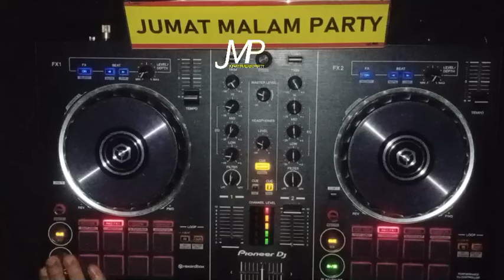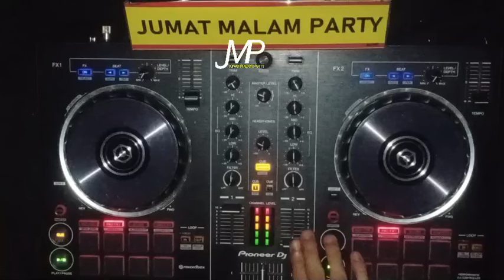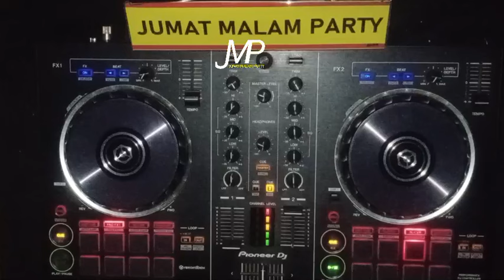DJ LALA 31 JULI MP CLUB PEKANBARU CLOSING PARTY END OF MONTH NEW SONG TERBARU(BOSSPURBA)